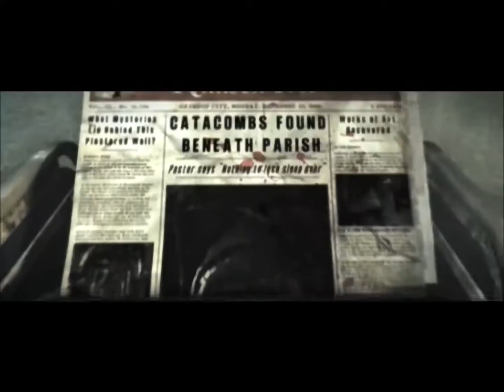Lets Play The Evil Within Part 11 [HD] 1080P